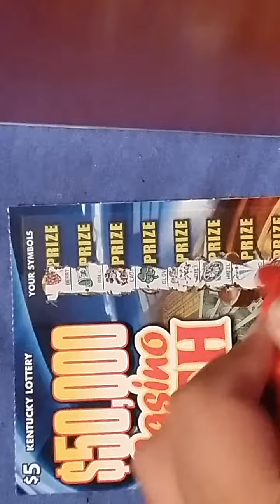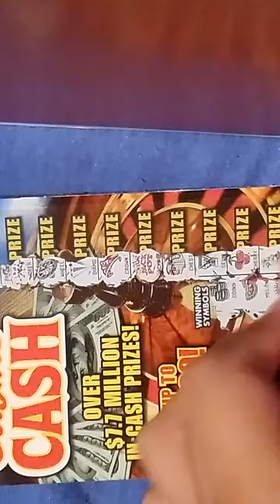Casino Cash KY Lottery